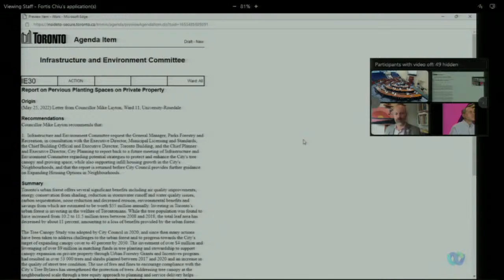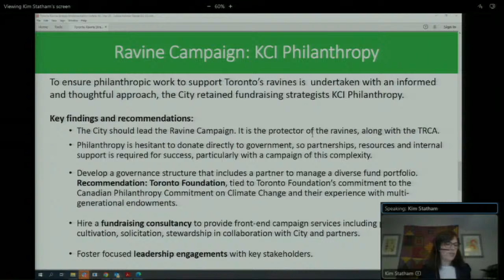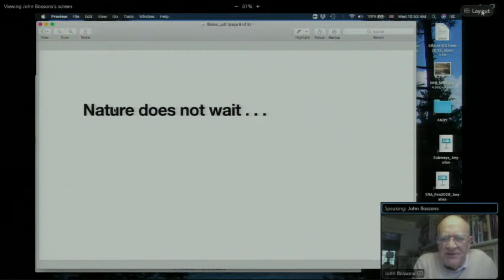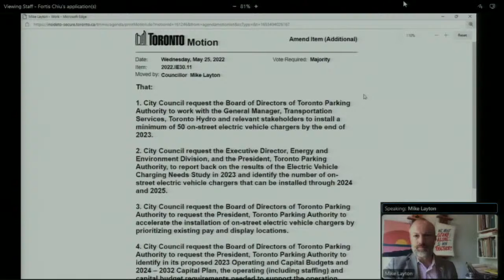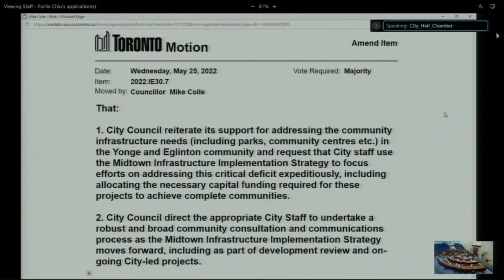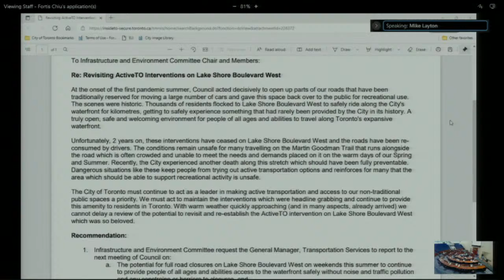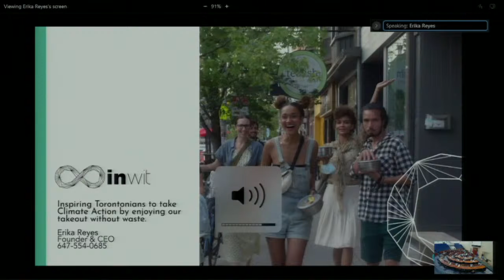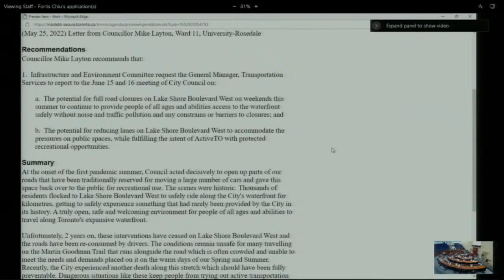Infrastructure and Environment Committee - May 25, 2022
Infrastructure and Environment Committee, meeting 30, May 25, 2022
Agenda and Background materials:

Meeting Navigation:
0:01:42 - Call to order
4:02:18 - Meeting resume

Agenda Items:
0:06:45 - IE30.1 - Amendment to Purchase Order Number 6052605 with Moose Power Incorporated for Design and Construction of Solar Photovoltaic Rooftop Systems  (Ward All)
0:07:07 - IE30.2 - Amendment to Purchase Order Number 6045927 for Detailed Design Services for the Sheppard Avenue and Leslie Street Sanitary Sewer Upgrades Project  (Ward 17)
0:07:27 - IE30.3 - Amendment to Purchase Order Number 6045265 with Morrison Hershfield Limited for Professional Services for Scarlett Road Underpass Bridge Replacement and Road Network Improvements at Canadian Pacific Railway / Metrolinx Rail Corridor  (Ward 4, 5)
0:07:52 - IE30.4 - Contract Award of Negotiable Request for Proposal Document 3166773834 for the Construction of Watermains  (Ward All)
0:12:05 - IE30.5 - Contract Award for Professional Engineering Services to WSP Canada Incorporated - Ariba Document Number 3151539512  (Ward 8, 20)
0:08:25 - IE30.6 - Amendments to Purchase Order Number 6042338 and 6042339 for Project Management and Engineering Services for the Detailed Design of the Integrated Pumping Station at the Ashbridges Bay Treatment Plant  (Ward 14)
2:49:34 - IE30.7 - Midtown Infrastructure Implementation Strategy - Final Report  (Ward 8, 12, 15)
0:19:54 - IE30.8 - Entering into Agreements with Producer Responsibility Organizations for the Blue Box Program  (Ward All)
0:42:38 - IE30.9 - Ravine Strategy Implementation Update  (Ward All)
0:09:15 - IE30.10 - Authorization to Establish an Obligatory Reserve Fund for the Home Energy Loan Program with Funding from the Federation of Canadian Municipalities  (Ward All)
2:00:34 - IE30.11 - On-Street Electric Vehicle Charging Stations - Pilot Conclusion and Next Steps  (Ward All)
2:30:07 - IE30.12 - On-Street Logistics Mini-hub Pilot on St. George Street  (Ward 11)
0:10:34 - IE30.13 - Rockcliffe Riverine Flood Mitigation Project Municipal Class Environmental Assessment  (Ward 5)
0:10:55 - IE30.14 - Sewers and Water Supply By-laws 2021 Compliance and Enforcement Annual Report  (Ward All)
2:37:10 - IE30.15 - Western Waterfront Master Plan - Update  (Ward 3, 4)
4:08:29 - IE30.16 - Interim Report for the High Park Movement Strategy  (Ward 4)
4:12:59 - IE30.17 - Single-Use and Takeaway Items Reduction Strategy - Voluntary Measures Program Launch  (Ward All)
2:51:21 - IE30.18 - Report on Pervious Planting Spaces on Private Property  (Ward All)
5:01:02 - IE30.19 - Revisiting ActiveTO Interventions on Lake Shore Boulevard West  (Ward 11)